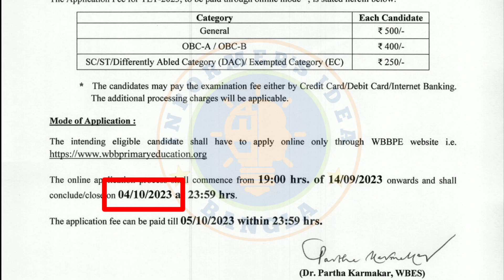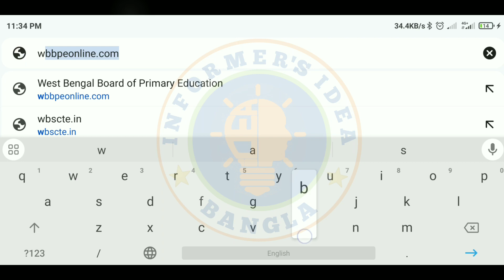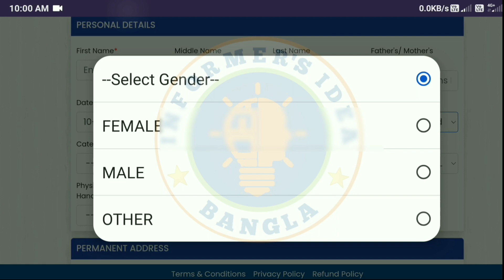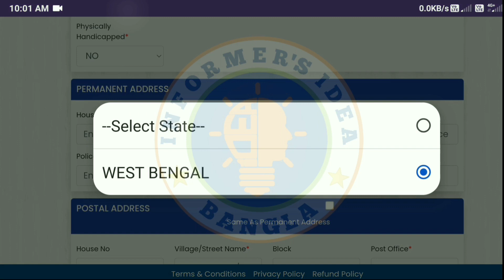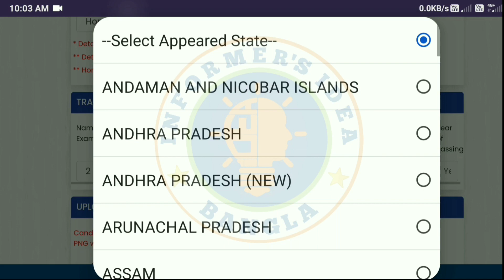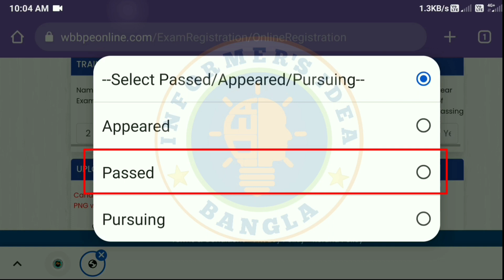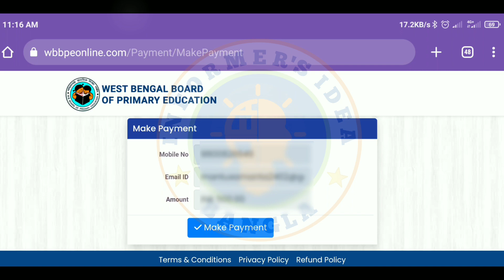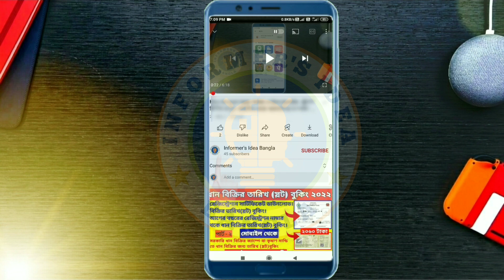Primary Tet Form Fill Up 2023 |WB Primary Tet Form Fill Up 2023|Primary Form Fill Up kivabe korbo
Primary Tet Form Fill Up 2023 |WB Primary Tet Form Fill Up 2023|Primary Tet Form FillUp step by step

primary form fill up 2023 kivabe korbo
WB Primary TET 2023 Step By Step Online Form Fillup Process: Documents: Primary TET Form Fillup 2023

primary tet online form fillup 2023 | wb primary tet form fillup online | online application process primary 2023

West Bengal Primary Board Started Primary TET 2023 online form fillup process. Here is the wb primary tet 2023 online form fillup process.

wb primary tet 2023 step by step online form fillup tet form fillup 2023

wb new sist 2023

primary tet 2023 form fill up date how to apply primary online form 2023

primary tet 2023 form fillup primary tet 2023 admit download

tet 2023 admit card download

how to download primary tet 2023 admit card tet admit card download

2023 primary tet admit primary tet 2023 latest news

new tet

primary tet form correction 2023

primary tet online books

wb ssc new sist 2023

wb tet notification 2023 date

primary tet 2023 form fill up

how to apply primary online form 2023

primary tet 2023 form fillup

how to apply wb set exam 2023 west bengal tet exam 2023

b.ed candidates eligible for primary tet b.ed 2022-24 eligible for primary tet

WB Primary Tet ExamCut Off Marks 2023, West Bengal

primary TET Rules Eligibility Cut Off Marks Selection Process Details, WBBPE Primary Ter exam date 2023,

primary online form fillup exam update, WB Primary TET

New Recruitment Notice 2023